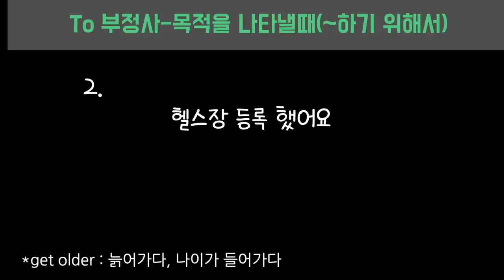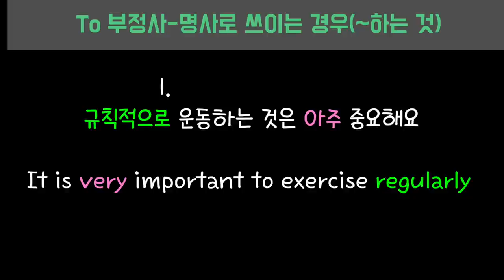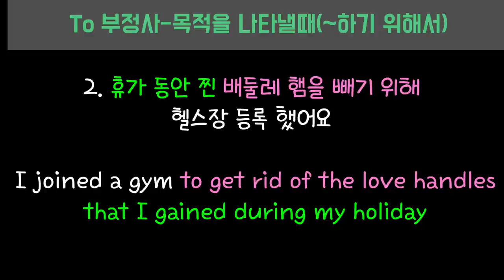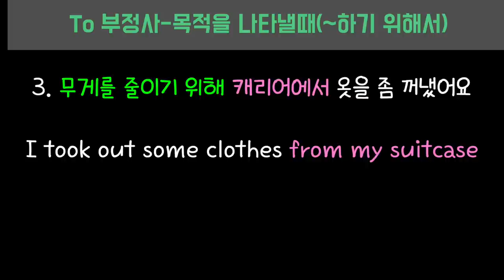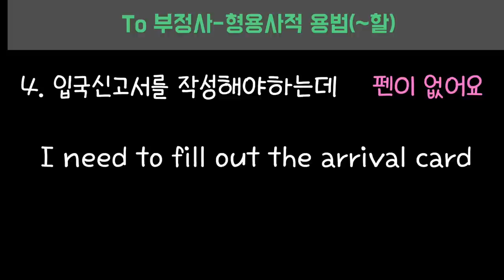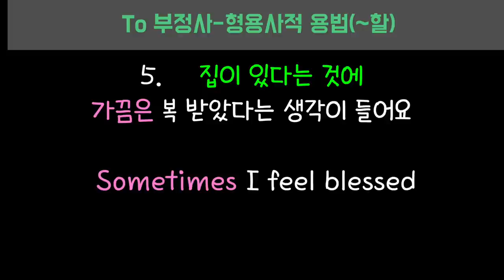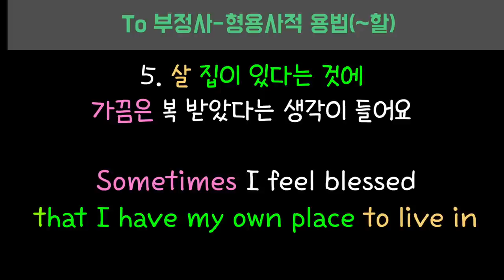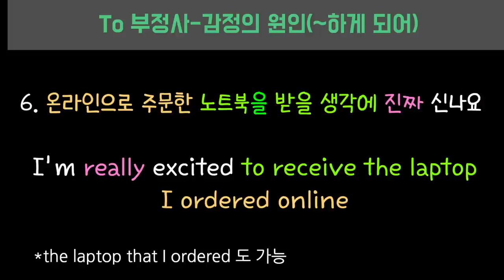[로지스쿨]#132 45분으로 어순 냅다 정복해버리기/미국인의 to 사용법 TOP 4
00:00 ~하는 것(명사로 쓰임)
11:37 ~하기 위해서(목적)
23:35 ~할(형용사적으로 쓰임)
27:22 ~하게 되어(감정의 원인)